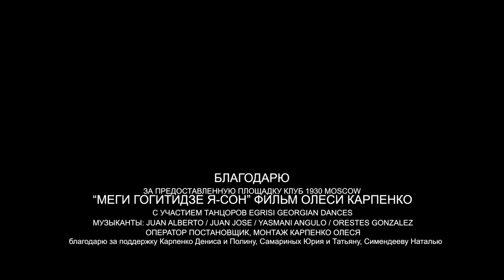Megi Gogitidze "Я-сон". Документальный фильм Олеси Карпенко